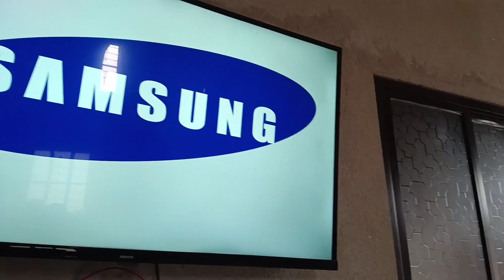Aaj to khatarnak mosam ho raha hai ☁️😍|| Vlogs by sintu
Song : Saathiya flute Cover
 • Saathiya Flute Version...

Song :  Sau Dard Hai Flute Cover

 • Sau Dard Hein | Flute ...

Song : Maan meri Jaan Flute Cover